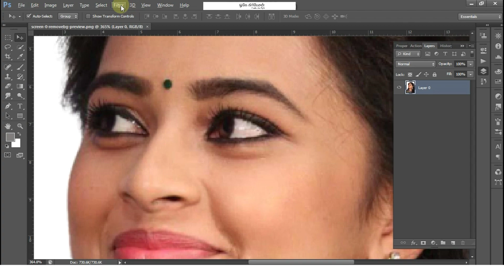How To Create Oil Painting Effect In 30 Sec | Photoshop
How To Create Oil Painting Effect in Photoshop
Photoshop New Design Created
Photoshop Tutorial Video